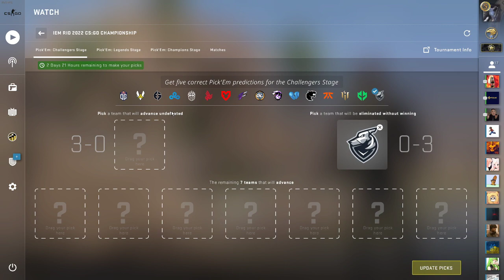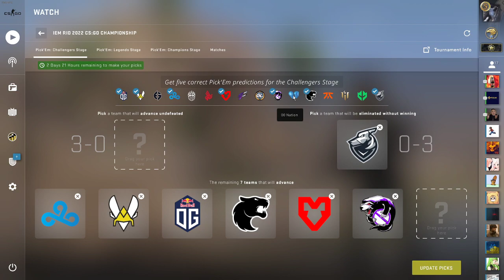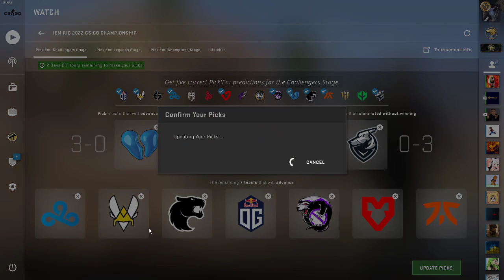Pickem RIO 2022 Faza Pretendentów (CS:GO)